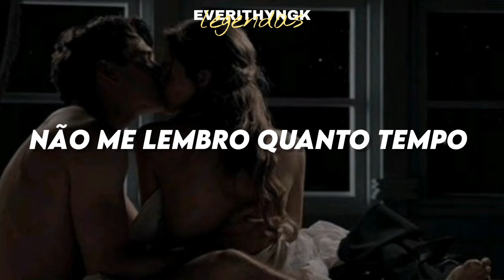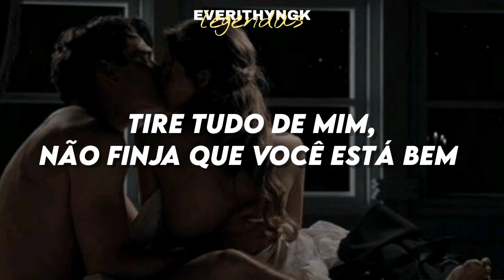[PT/BR] One- Instinct (legendado/tradução)